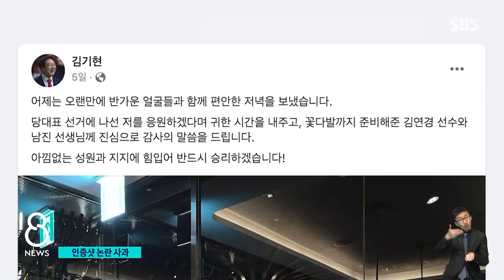"김기현 응원하겠다" 거짓말 논란…결국 사과 / SBS 8뉴스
〈앵커〉

국민의힘 당권주자인 김기현 의원이 가수 남진 씨, 배구선수 김연경 씨와 찍은 사진 논란에 대해 유감의 뜻을 밝혔습니다. 당권 경쟁을 벌이는 김기현, 안철수 두 의원의 신경전은 날카로워졌습니다.

이성훈 기자의 보도입니다.

〈기자〉

"저를 응원하겠다며 시간을 내주고, 꽃다발까지 준비해줬다"는 SNS 글이 가수 남진 씨의 부인으로 논란에 휩싸인 지 하루 만에 국민의힘 김기현 의원이 유감을 표명했습니다.

[김기현/국민의힘 의원 : 그분들이 여러 가지 불편이 생길 거 같아서 그 점에 대해서는 안타깝게 생각하고 그 표현 과정에서 다소 오해받을 소지가 있었다고 만약 한다면 유감으로 생각합니다.]

다만 동의 없이 사진을 올렸다는 의혹에 대해서는 지인을 통해 의견을 물어보고 허락을 받았단 주장을 이어갔습니다.

당권 경쟁에서 양강 구도를 형성한 김기현, 안철수 두 의원 모두 오늘(1일), 당 최대 텃밭인 대구를 찾았습니다.

여론조사상 접전이 이어지면서 신경전은 날카로워졌습니다.

한 라디오에서 이른바 윤심이 김 의원에게 100% 가 있는 게 아닐 수 있다는 질문에 안 의원이 그렇다고 답했는데,

[안철수/국민의힘 의원 : 대략적 내용들을 보면 이것이 꼭 대통령의 생각을 반영해서 하는 일은 아니었다는 그런 인상을 받았습니다.]

김 의원은 안 의원부터 윤심팔이를 중단하라고 맞받았습니다.

[김기현/국민의힘 의원 : 안철수 후보께서는 자꾸 윤심팔이를 하시는 거 같아 보이는데요. 당당하게 안철수의 상품으로 승부하시도록 하시죠.]

신경전이 과열되자 홍준표 대구시장은 "일회성 해프닝 사건을 두고 갑론을박하는 유치함을 봐주기 어렵다"며 "두 사람이 수장 깜이 되는지 회의가 들지 않을 수 없다"고 양쪽을 모두 비판했습니다.

두 의원은 전당대회 후보 등록 첫 날인 내일(2일) 오전 후보 등록을 마친다는 계획입니다.

(영상취재 : 조춘동, 영상편집 : 유미라)